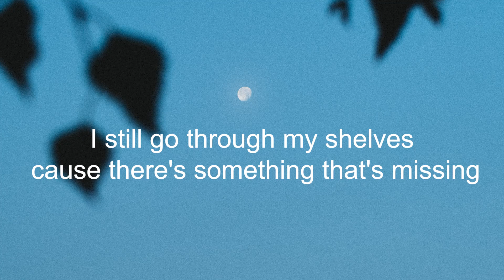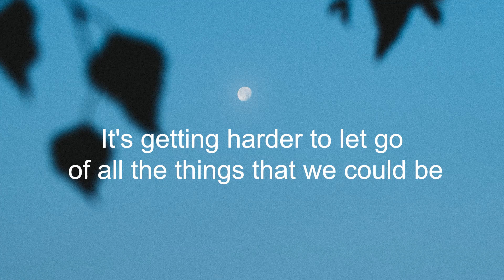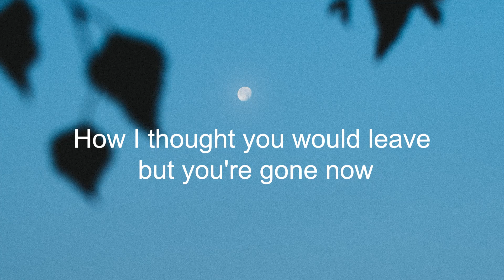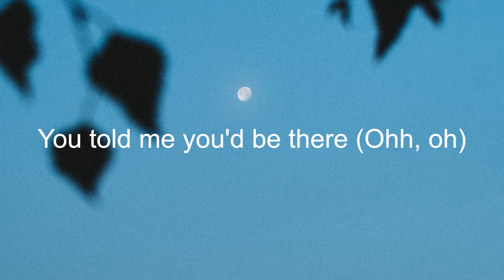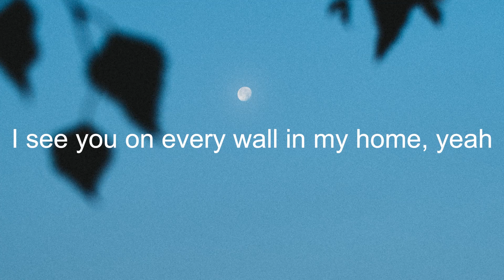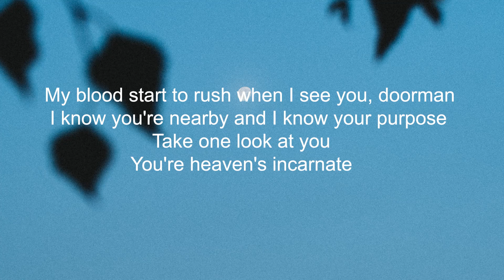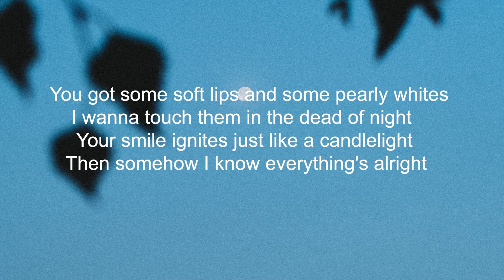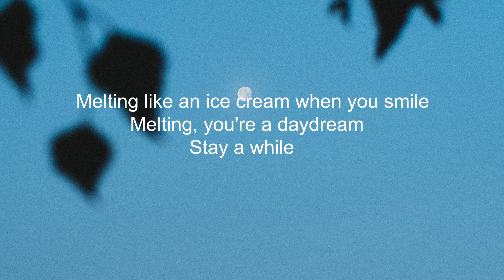Chris James - The Fallout (Letra/Lyrics) | Official Music Video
Caleb Hearn - Silhouette (Letra/Lyrics)
Kali Uchis - Melting (Letra/Lyrics)